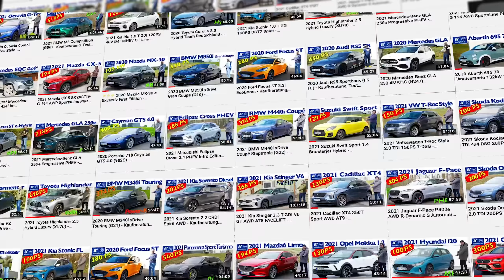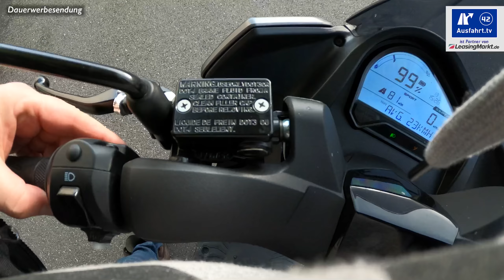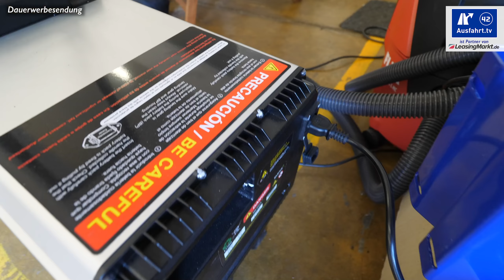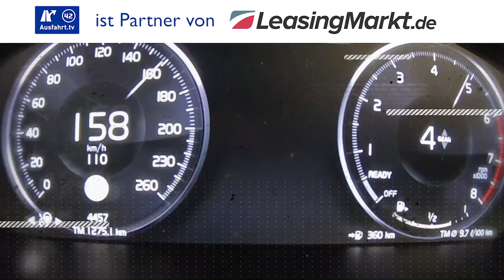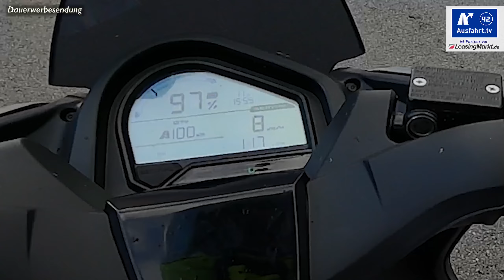⚡️⚡️⚡️ 2021 Seat Mo 125 Elektroroller - Kaufberatung, Test deutsch, Review, Fahrbericht Ausfahrt.tv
*** Oder doch lieber ein Auto leasen?

Am 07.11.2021 haben wir diese Ausfahrt.tv - Kaufberatung zum 2021 Seat Mo 125 Elektroroller / e-Roller abgedreht, den wir für ein paar Tage in Bielefeld als Testfahrzeug hatten.

Hier kurz die wichtigsten Angaben zu unserem e-Roller, dem 2021 Seat Mo 125:
Motor: Elektromotor
Dauerleistung: 7 kW (9,5 PS)
Spitzenleistung: 9 kW (12,2 PS)
Maximales Drehmoment: 240 Nm am Rad

Höchstgeschwindigkeit: 95 km/h
Leergewicht: 155 kg
Zuladung: 168 kg

WLTP-Verbrauch: 7 kWh/100 km
CO2-Ausstoss: 0 g/km
Reichweite: 137 km

Preis Testfahrzeug: ca. 6.700 Euro

Sprungmarken:

00:00 Start
03:15 Was ist der Führerschein B196?
05:25 Abmessungen Seat Mo 125
05:58 Leistungsdaten Seat Mo 125
06:48 Beleuchtung und Exterieur Seat Mo 125
09:14 Ausstattung Seat Mo 125
12:14 Wie lädt man den Seat Mo 125?
13:46 Fahreindruck mit dem Seat Mo 125
20:30 Fazit

Wollt ihr mehr Reviews zu Seat sehen? Dann schaut einfach mal in unsere "Seat-Playlist", da haben wir alle unsere Videos, die mit Seat zu haben zusammen gestellt